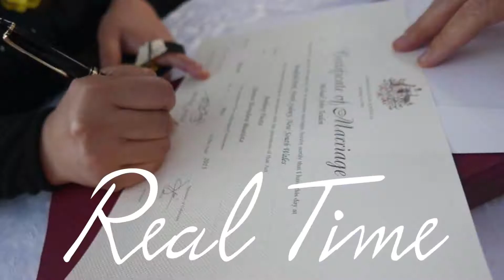Simple Ceremonies - On-line and Real Time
Simple Ceremonies - Simple, Easy, Affordable Marriage Celerant.